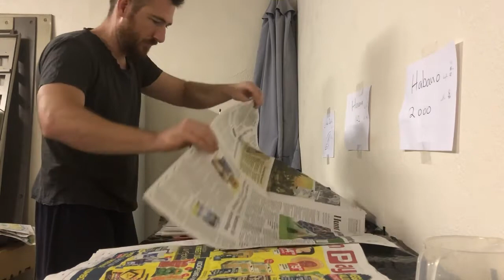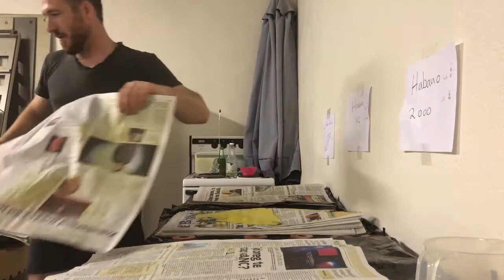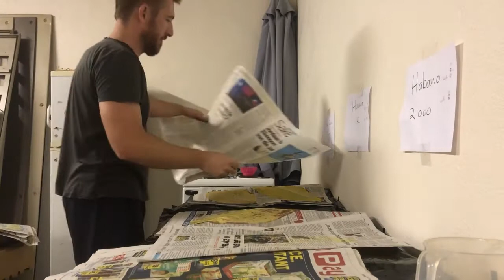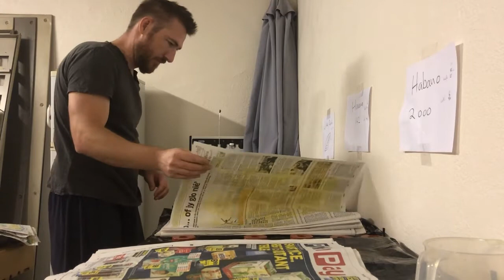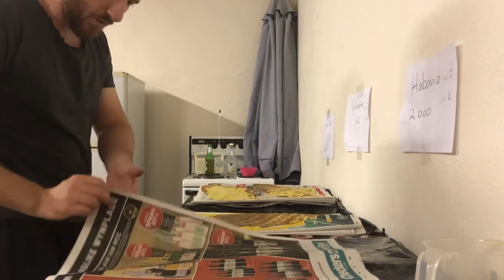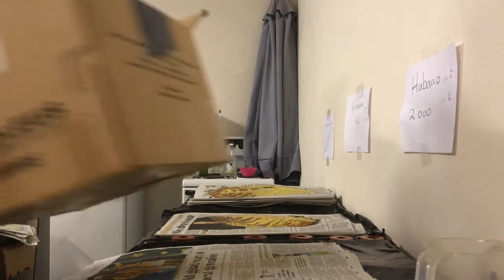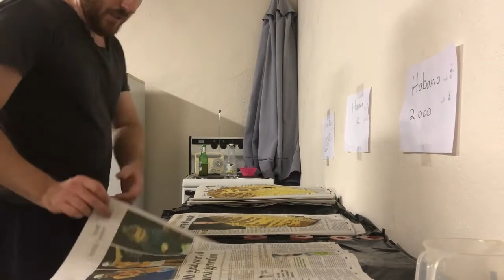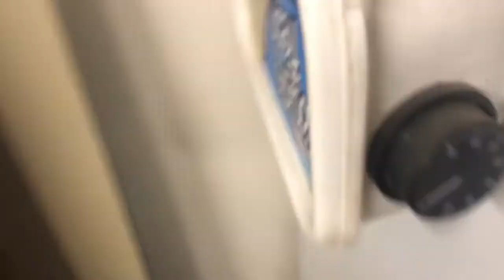Still Colour Curing Cigar Tobacco Leaves in the Western Cape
Colour Curing tobacco leaves is a lengthy process indeed! I show some leaves that have completed the curing stage and give a quick overview of my kiln and how it works.